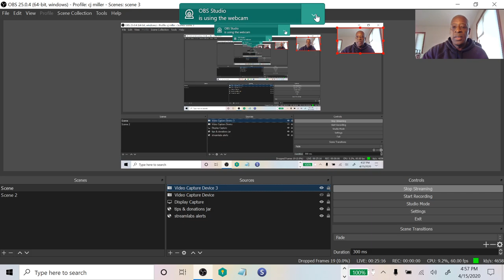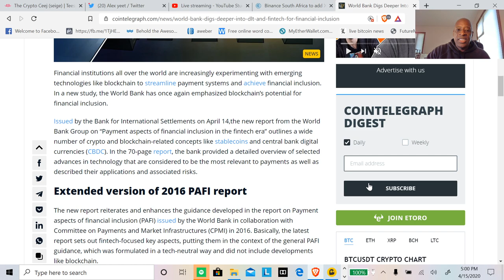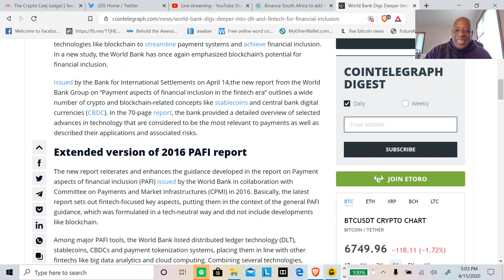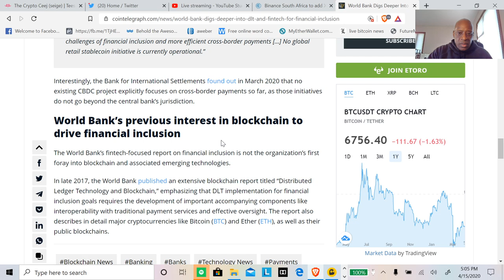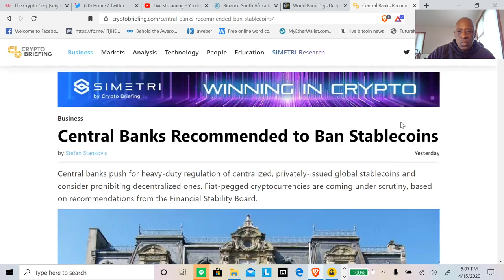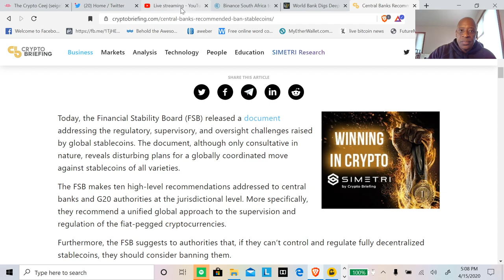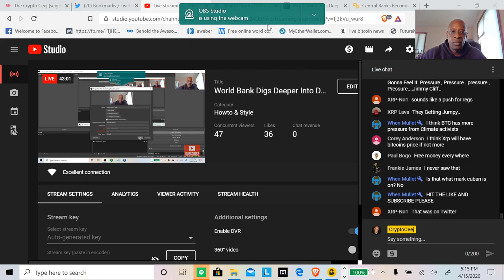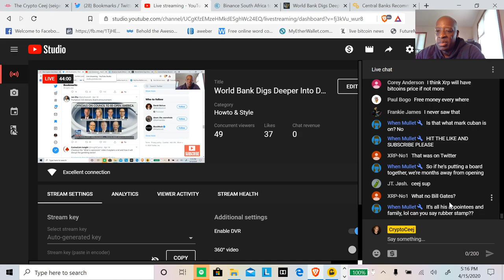World Bank Digs Deeper Into DLT and Fintech for Financial Inclusion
Blockchain firm Ripple is now valued at $10 billion - CNBC.com
Dec 20, 2019 - Blockchain start-up Ripple says it's raised a $200 million investment round, lifting ... The company uses XRP to facilitate cross-border transactions for its network of ... our momentum and industry leadership throughout 2019. ... The cryptocurrency was up over 3% Friday on the back of Ripple's funding news.
Read the latest news about Ripple to stay posted about one of the most popular altcoins. The most ... The native cryptocurrency of the platform are Ripples, abbreviated as XRP. ... Ripple Raises $200M, Calls 2019 Its Strongest Year of Growth.
Ripple Raises $200M, Calls 2019 Its Strongest Year of Growth
Dec 20, 2019 - Ripple Raises $200M, Calls 2019 Its Strongest Year of Growth ... News. Ripple, the blockchain payments firm behind XRP, the third biggest ...
XRP Poised for a Bigger Loss Despite Ripple's Mammoth ...
4 days ago - Analysts are noting that XRP's price action is likely to result in further downside, ... with news that Ripple – the fintech company closely associated with XRP – just ... Calmly | full-time trader (@im_calmly) December 23, 2019.
Ripple Price Prediction 2019, 2020, 2021, 2025, 2030 | XRP ...
3 days ago - #2 Ripple Coin News XRP Price Prediction Ripple coin news, the ... They have stated that XRP might reach as high as $20 by 2019 as it thinks ...
Latest (XRP) XRP News - XRP Crypto News (Dec 27, 2019 ...
Binance Rolls Out New Support for Ethereum and XRP, Launches Mobile App in US ... Is IBM Quietly Exploring Ripple and XRP? LinkedIn ... XRP (XRP) News.
Ripple XRP Price Prediction 2019 — Experts Take And Three ...
What does the future of Ripple (XRP) look like?
The XRP Daily – Ripple XRP & Crypto News
Ripple XRP & Crypto News. ... 2019 November 13, 2019 calex960. XRP News. ripple xrp crypto news. FEATURED XRP News · Santander Confirms USD/MXN ...

Will ripple rise again?

What will be ripple price in 2020?

What is XRP price prediction?

Feedback
Related search
Other coins like bitcoin
Bitcoin
Bitcoin
Litecoin
Litecoin
Bitcoin Cash
Bitcoin Cash
Bitcoin Gold
Bitcoin Gold
Zcash
Zcash
Feedback
Searches related to xrp ripple news 2019
xrp news

ripple news now

ripple announcement today

xrp news prediction

ripple news today reddit

Keep Your Digital Assets Secure with a Ledger Nano S

Ripple Q3 2019: Like the rest of the cryptocurrency market ...
Nov 1, 2019 - XRP/USD 2019 Q2 performance recap From there, XRP really showed strength. Over about a week, it's price pumped from below $0.30 to impressively clear $0.45. Heading into June, the XRP market generally hovered between $0.375 and $0.475. It closed the quarter resiliently, and even managed a short-lived rise to $0.50.
Latest (XRP) XRP News - XRP Crypto News (Nov 22, 2019 ...
Ripple (XRP) Price Trend Overwhelmingly Negative, Bitcoin Dives To $7.5K. ... Will Venture Capitalists Behind Ripple Prop Up XRP Price?
Ripple Price | (XRP) Price Prediction 20